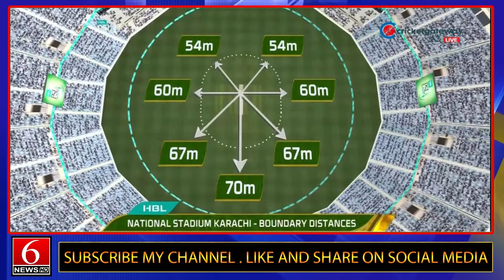Breaking News For Psl Fans | Changes Made In Ground | Play Off Quetta Vs Peshawar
Social Links